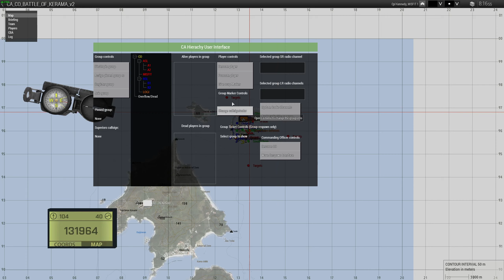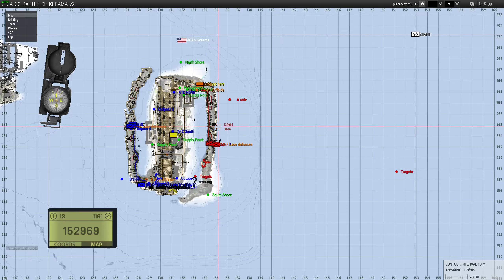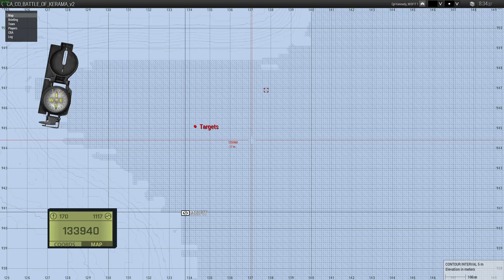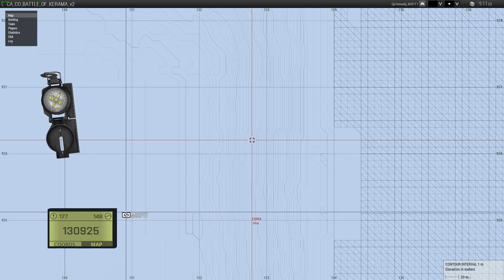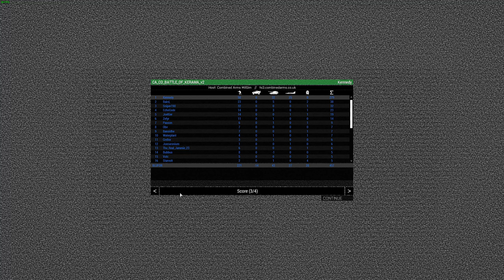Battle of Kerama: F-35 Island Defense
Welcome to MCAS Kerama. It's a normal day, so normal patrols and flying practice. We surely won't get invaded by the PLA right?

Right??